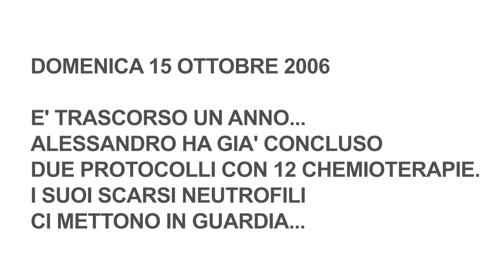La resilienza di Alessandro - Sui passi di Ale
Questo che vi proponiamo è video-ricordo del lontano 2006 che la famiglia Cavallini ha voluto condividere con noi di e con tutti voi.
Alessandro Cavallini, Ale, aveva solo nove anni e da un anno lottava, fiero, contro il neuroblastoma quarto stadio metastatico chemio-resistente.
Dopo due protocolli e numerose chemioterapie, i capelli appena ricresciuti, non era cambiato quasi niente nella «centrale» del suo tumore, ma questo non gli impediva di essere forte e coraggioso.
La famiglia camminava per le vie del centro di Milano inconsapevole della resilienza di Ale...